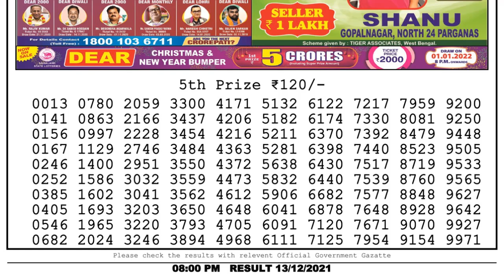Lottery Sambad Result 8pm 13.12.21 Nagaland State Lottery Result